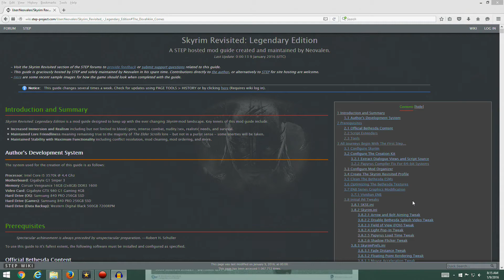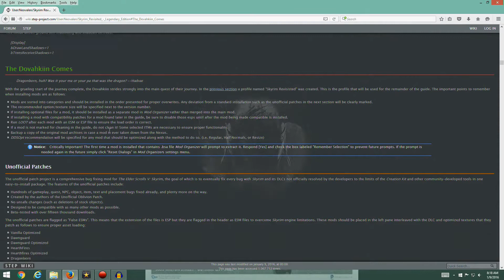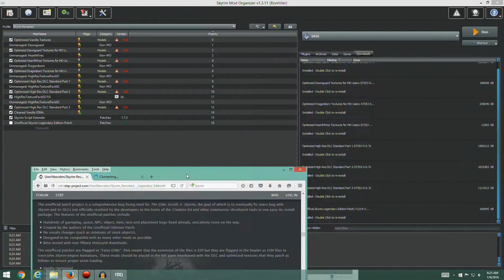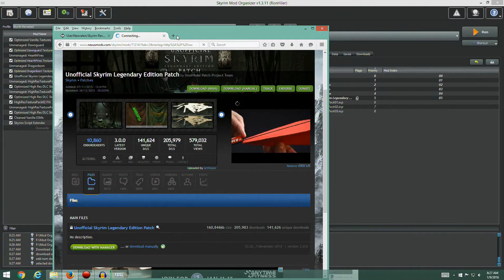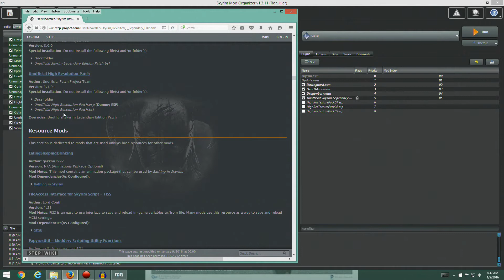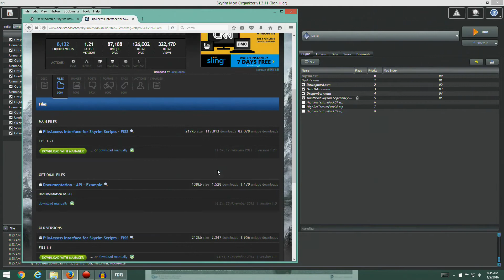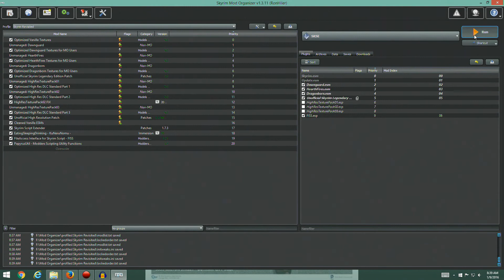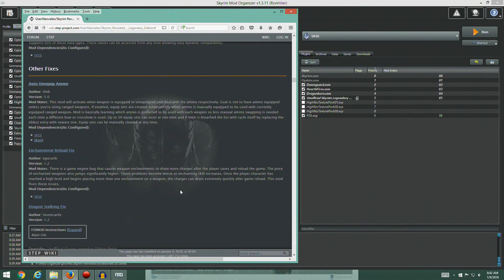Elder Scrolls Skyrim - Modding (Skyrim Revisited: Legendary Edition): Episode 10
Installing the Unofficial patches and a few resource mods.

Covering sections:
4 The Dovahkiin Comes
4.1 Unofficial Patches
4.1.1 Unofficial Skyrim Legendary Edition Patch
4.1.2 Unofficial High Resolution Patch
4.2 Resource Mods
4.2.1 EatingSleepingDrinking
4.2.2 FileAccess Interface for Skyrim Script - FISS
4.2.3 PapyrusUtil - Modders Scripting Utility Functions